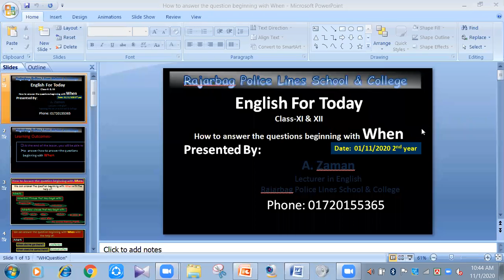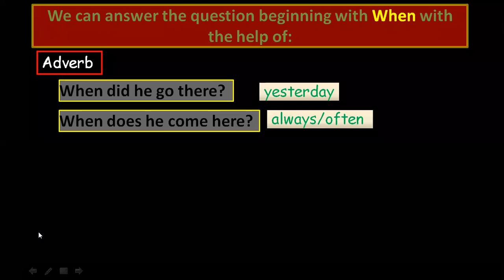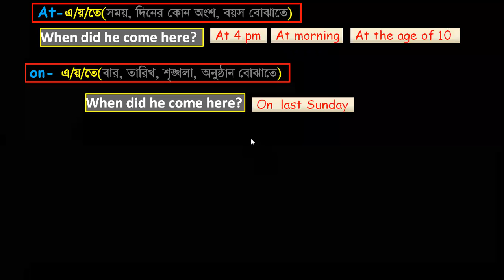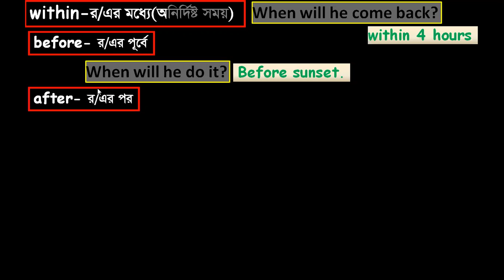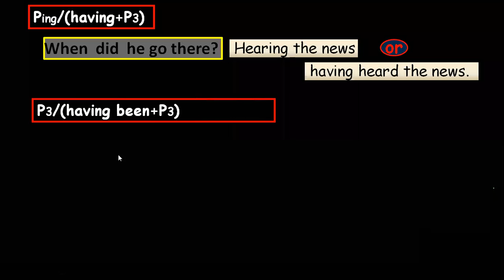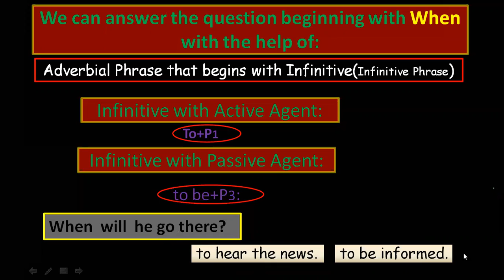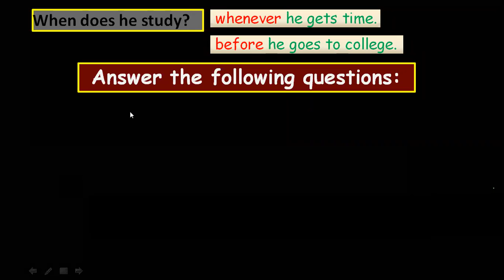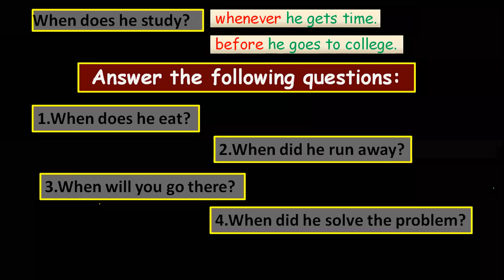1 11 2020 2nd year How to answer the question beginning with when by Zaman SIr